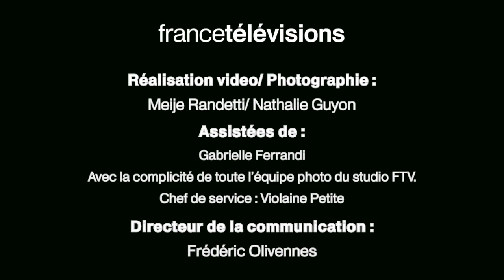Rentrée France Télévisions 2013: le making of des séances photos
La photo de famille des animateurs de France Télévisions, côté coulisses.